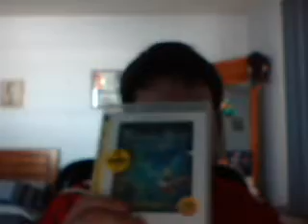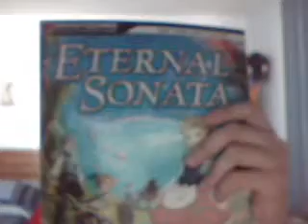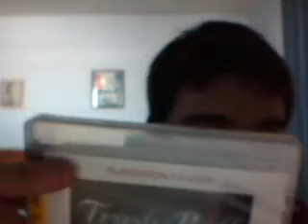The long-awaited 2nd Package from JapanVideoGames.com has ARRIVED!!!!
Today we finally got the second package from JapanVideoGames.com and its well worth the wait.  I'm going to assume(never good I know) that it would have showed up sat. but we had a blizzard on Saturday and that kind of prolonged the agony!

Want to know the package?  Tune in and find out!